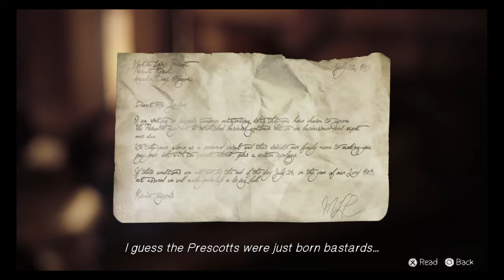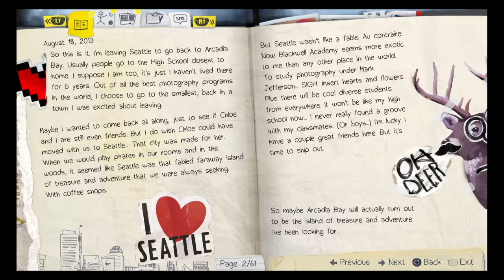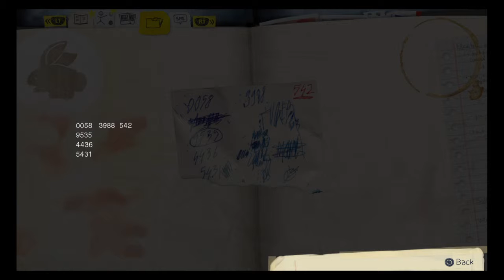Life Is Strange Episode 4 Pt 10